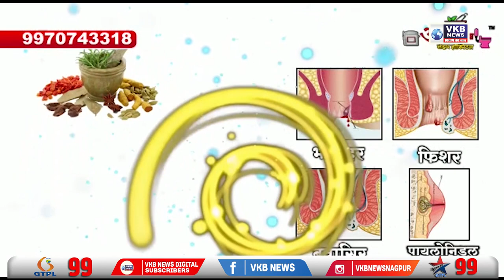वर्धा - लोक अदालत में 13 अगस्त को निपटाए जाएंगे मामले